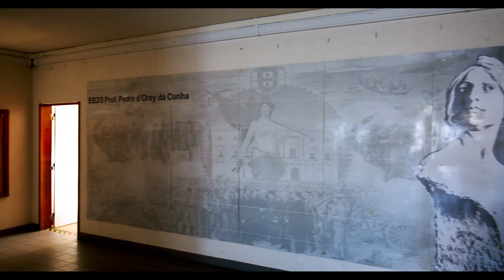Projeto Alinha o teu Futuro (Câmara Municipal da Amadora) - Pedro d'Orey da Cunha